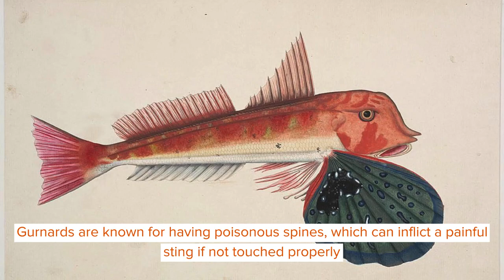Fin-tastic Facts About The Gurnard For Kids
Gurnards or sea robins are said to have bony scales. These sea robins are quite well known for their sound productions. They have ornately patterned pectoral fins. They look a lot like the other types of gurnards. The brightly colored pectoral fins of these fish are mainly used for display or startling predators. The tub gurnards have a long body with a large head and large optics. They are yellow-red in color. The lower two to three spines of the pectoral fins are separate in position and are also used to probe the seabed, searching for hidden prey.